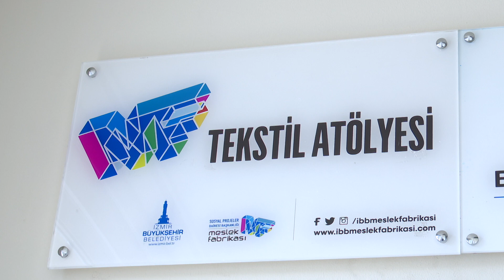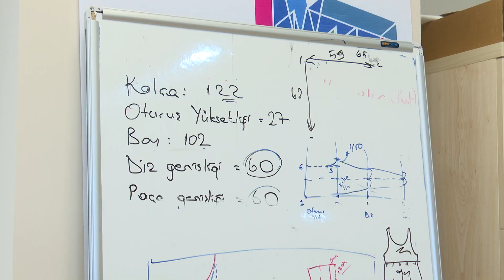İzmirli Kadınlar 'Mor Makas'ı Eline Aldı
Makas ve mezuraları eline alan kadınlar, kalıp çıkarmayı öğrenip dikiş makinesinin başına geçmeye hazırlanıyor.